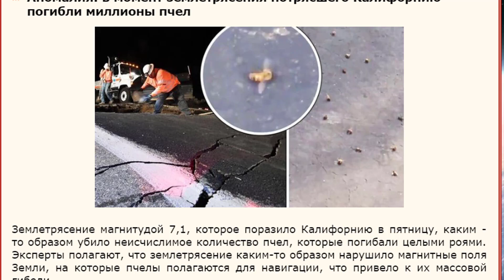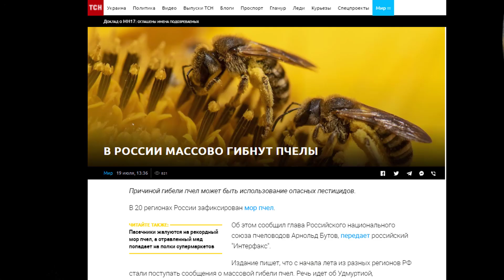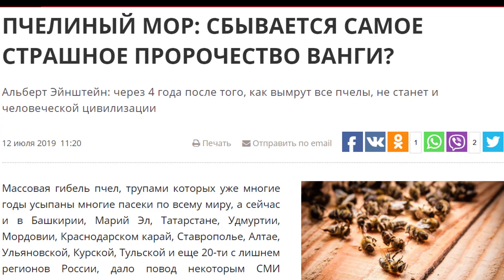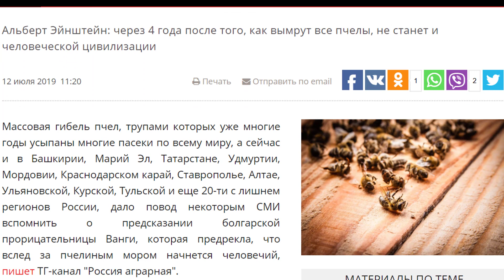Массовая гибель пчел от волнового оружия. № 1457